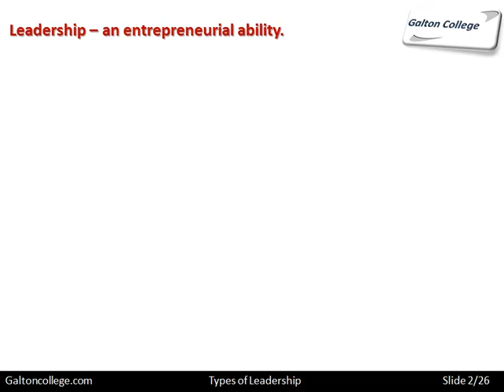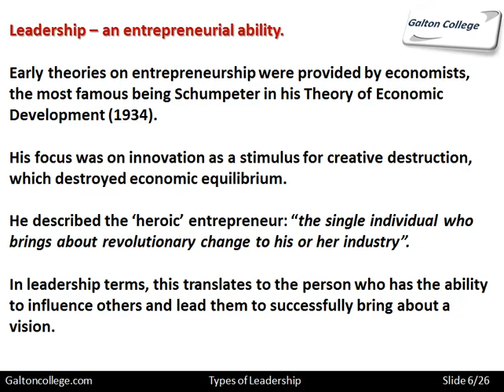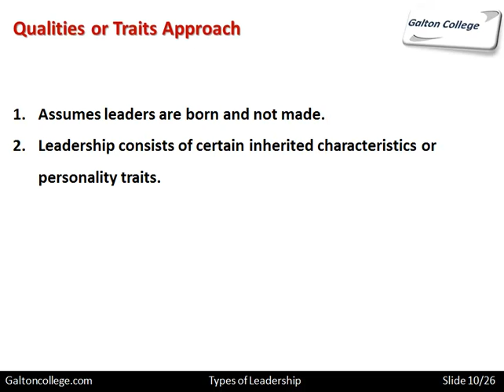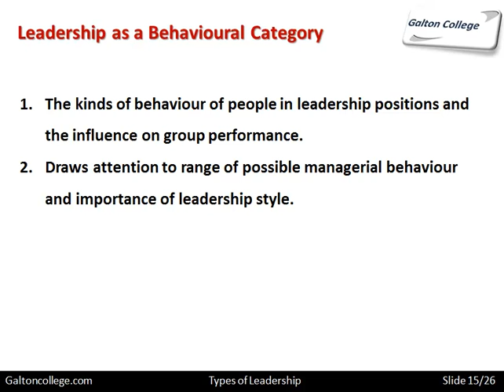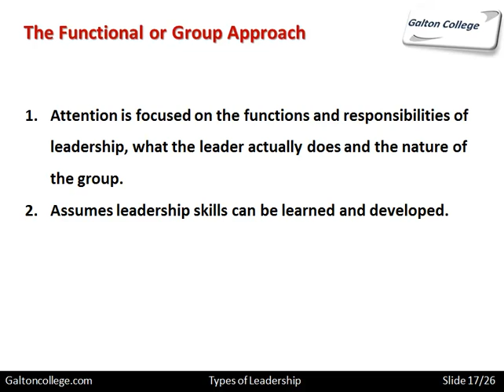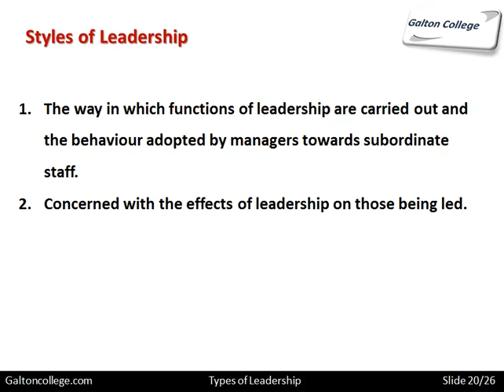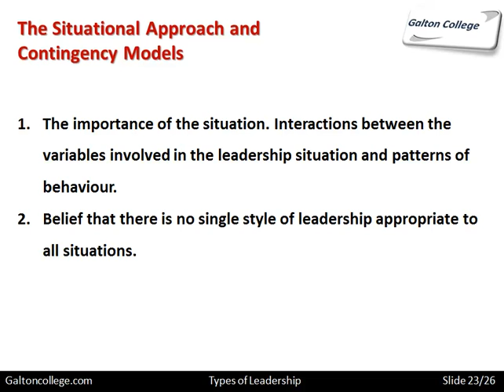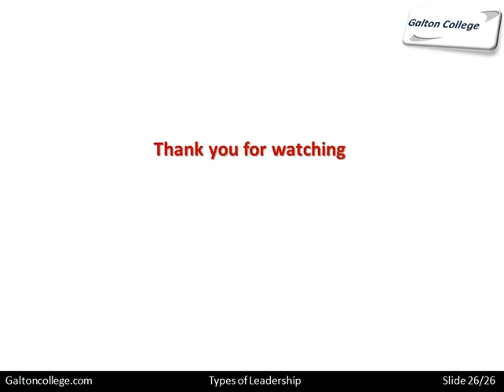Types of Leadership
There are various types of leadership that can be observed in organizations. Transformational leadership involves inspiring and motivating others through a compelling vision and charisma. Transactional leadership focuses on setting clear expectations and providing rewards or punishments based on performance. Servant leadership emphasizes serving the needs of others and promoting their personal growth. Democratic leadership encourages participation and decision-making input from team members. Autocratic leadership involves centralized decision-making and control. Laissez-faire leadership allows for greater autonomy and independence among team members. Adaptive leadership adapts to changing circumstances and encourages innovation. Different leadership styles have their strengths and are suitable for different situations and organizational contexts.